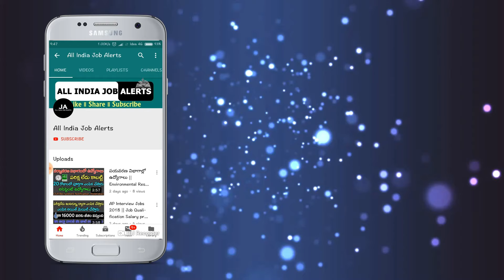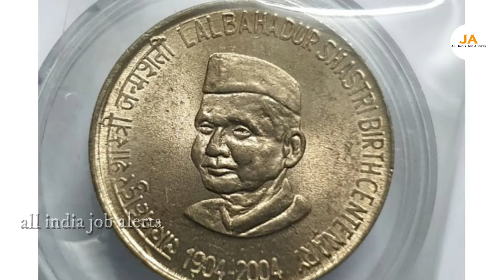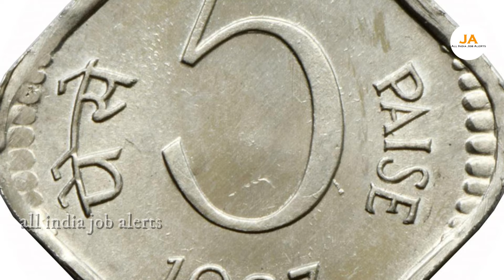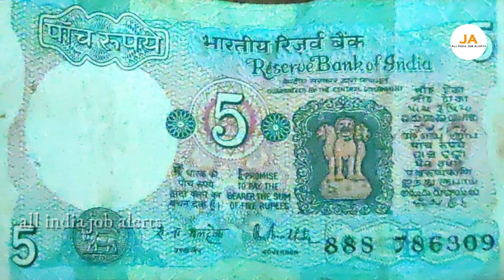₹56,00,000/- లక్షలు ఇస్తా || sell rare old coin and paper money direct to buyers currency exhibition